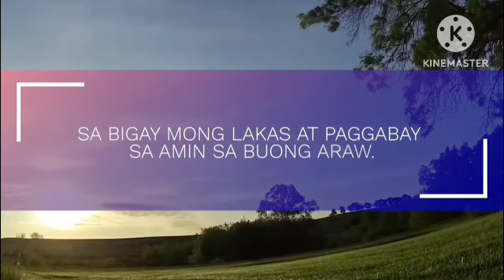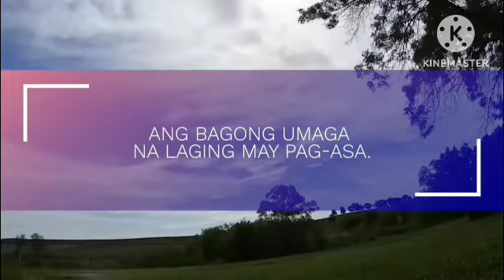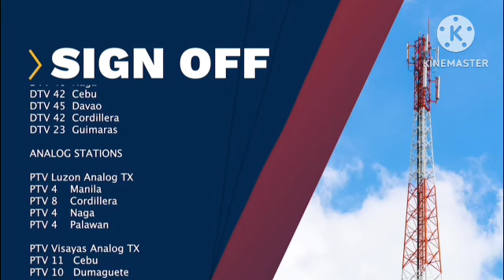PTV Sign Off (June 23, 2024)